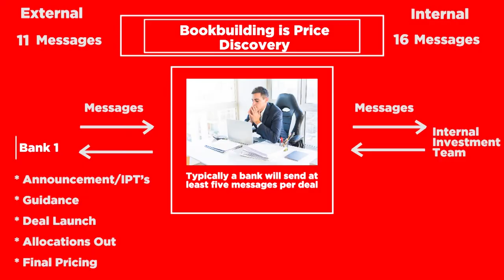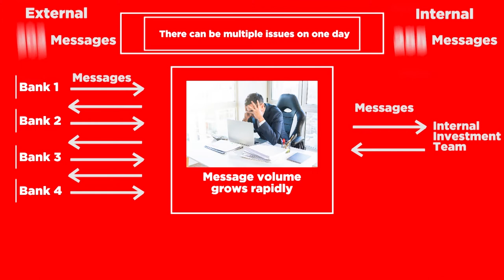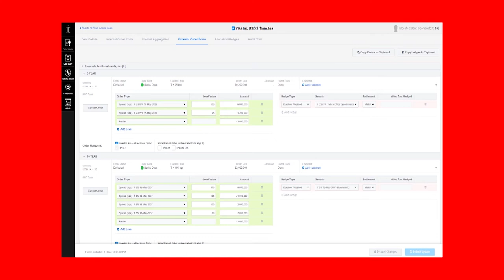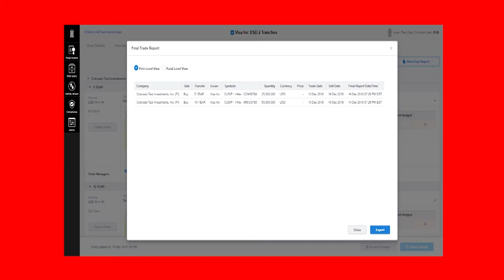Challenges and Innovations in Primary Markets with IHS Markit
Originally posted on the 28th of January 2019.

Managing the bond issuance process manually is often inefficient and creates operational risk for buy-side traders.

This video is the first in a three-part series with Herb Werth, managing director at IHS Markit, discussing how his firm supports traders in automating this process.